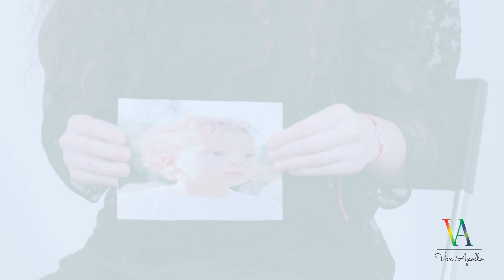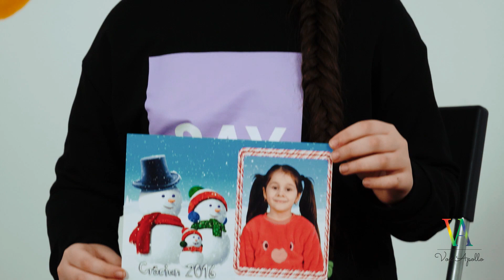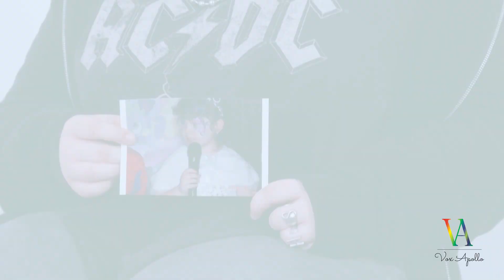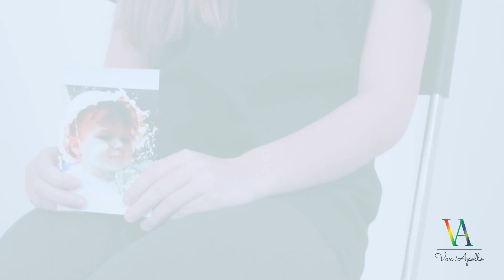Mami, te iubesc!-VOX APOLLO KIDS